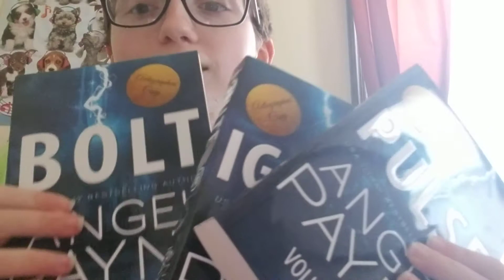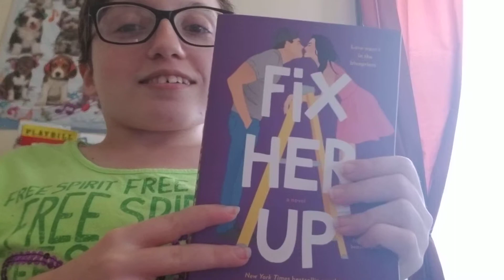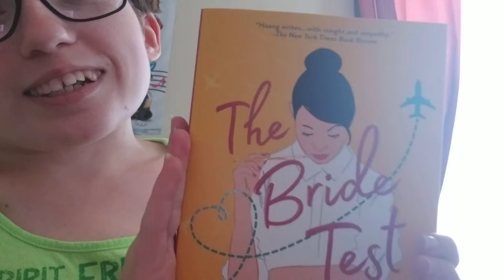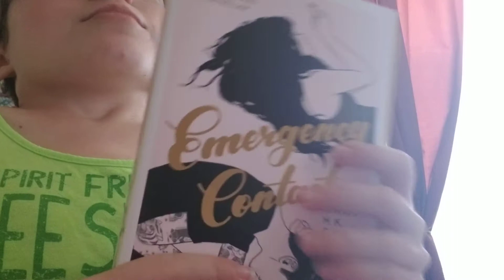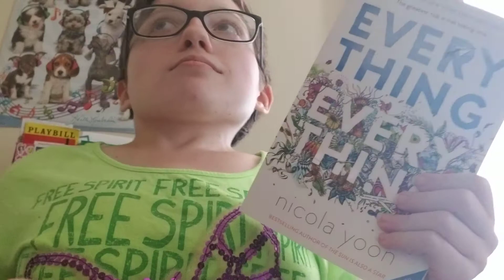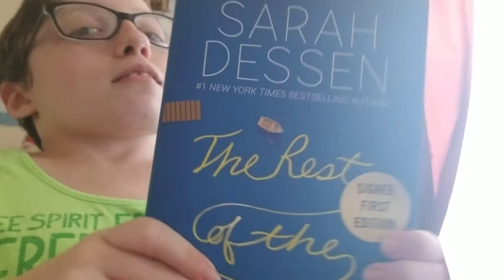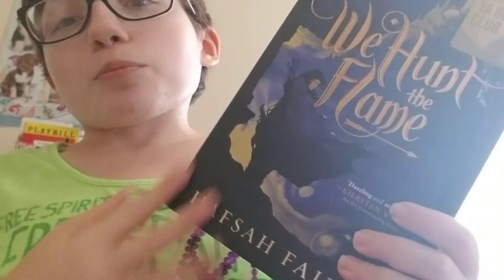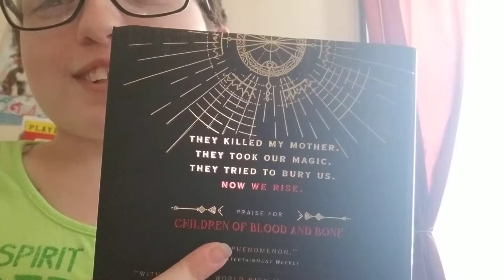JUNE BOOK HAUL| 10+ Books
Heyo my friends it's been a long time. I dont have a schedule this time because everytime I make a schedule I dont last with it for long. So it's kind of a "Whenever I come up with a video idea I'll make it and post it" kinda thing.